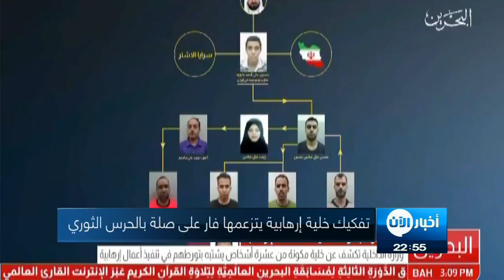24-08-2017 | موجز الحادية عشرة مساءً لأهم الأخبار من تلفزيون_الآن‎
العناوين:
تفكيك خلية_إرهابية بـ البحرين يتزعمها فار على صلة بالحرس الثوري
مقتل 24 من داعش بينهم قيادات في غارات للتحالف في
مقتل 5 حوثيين باشتباكات مع القوات الحكومية بمحافظة شبوة
اليمن يطلب اجتماعًا طارئًا لوزراء الصحة العرب لمواجهة وباء
الجيش الأمريكي ينصب رادارات في جزر بالاو بالمحيط الهادىء
رسميًا.. مانشستر يونايتد يجدد عقد زلاتان إبراهيموفيتش